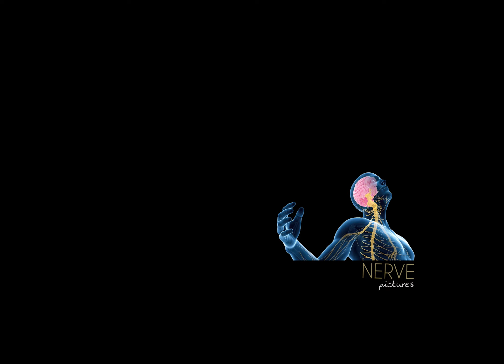Vagus (Блуждающий)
Sound design: Kristian Eidnes Andersen. Датчанин использовал только природные звуки, включая записи, сделанные непосредственно внутри человеческого тела.

И о стиле просмотра. Vagus Nerve - это, как правило, микро- и даже нано-деформации видимой сцены, поэтому смотреть нужно прямо в глаза, не боясь расфокусировки зрения.